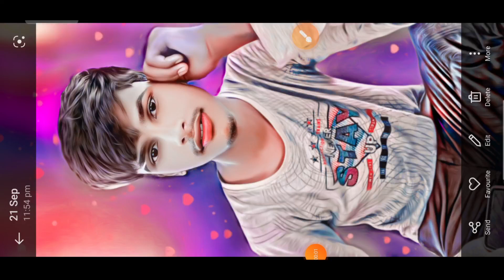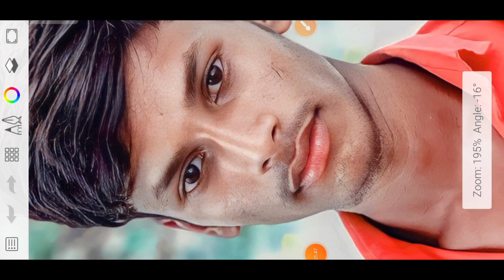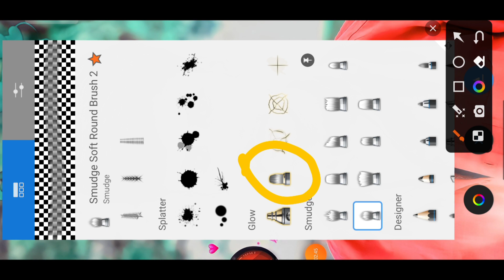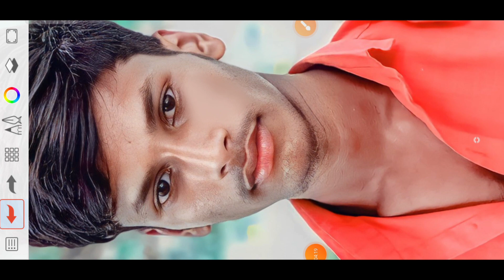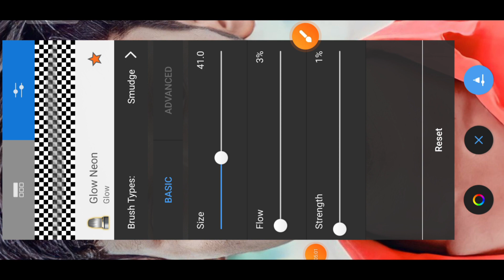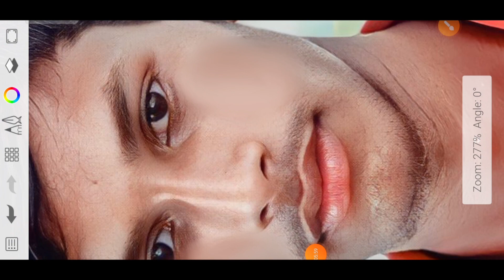autodesk SketchBook कौन से ब्रश से fech ko smooth करें|| HDR FECH SMOOTH करने वाला ब्रश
your Query